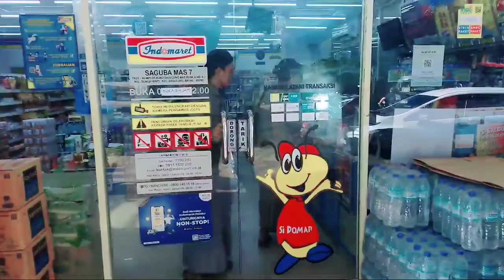NEMANIN BELLANJA JAMAAH SIBOLGA MINTA DITEMENIN BELI2 KEPERLUAN